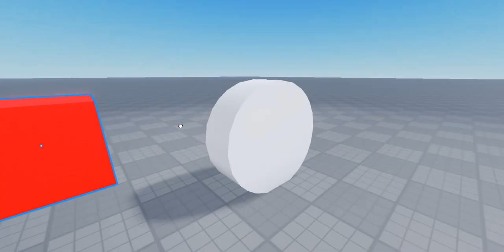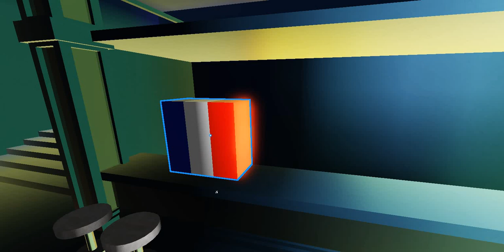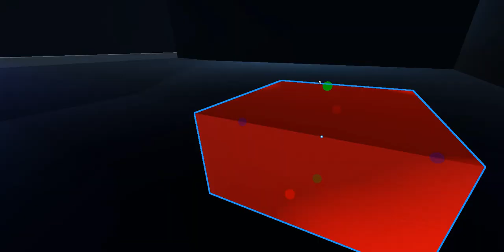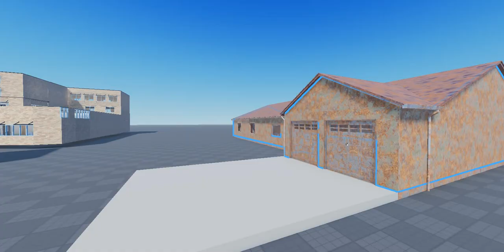1's Tutorials EP 16: How to sneak a circle into square club...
eeeeeeeeeeeeeeeeeeeeeeeeeeeeeeeeeeeeeeeeeeeeeeeeeee